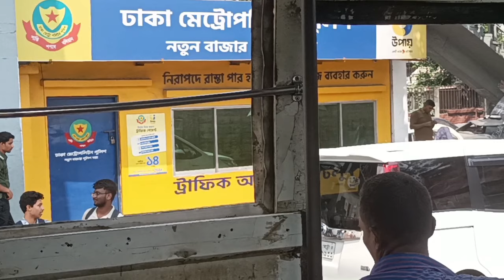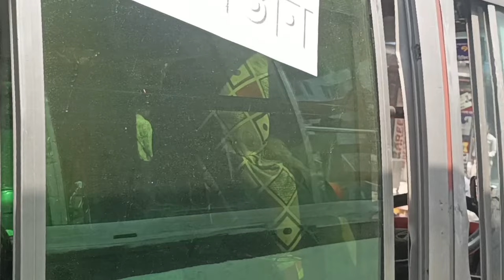তানজিলার সাথে কি এমন হয়েছে।যে কারনে বাপ্পি হু*মকি দিলো জানুন|BD Mom Tisha+Tanju+Yt Nazmul Bappy+Mim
তানজিলার সাথে কি এমন হয়েছে।যে কারনে বাপ্পি হু*ম*কি দিলো জানুন|BD Mom Tisha+Tanju+Yt Nazmul Bappy+Mim

🔴 Assalamualaikum.Today I will talk about
BD Mom Tisha+Tanju+Yt Nazmul Bappy+Mim.Hope will like it.